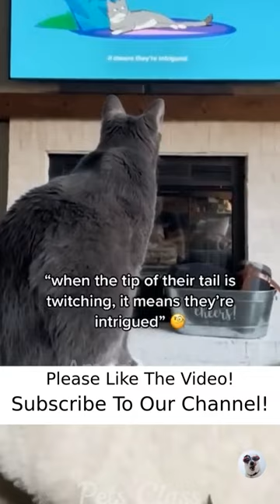Funny Animals Vibing - Funny Animals TV #2912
Animals are funny and cute all over the world. We create the best compilations for Funny Animals, Funny Cats, Funny Dogs and Funny Pets specially dogs and cats from videos from different sources like TikTok for you to enjoy. If you think we have your video and want us to remove please let us know with a message. 💘